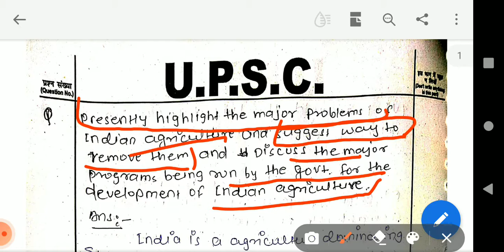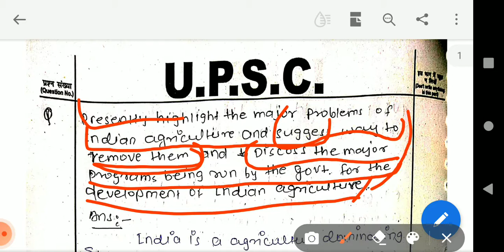MODEL ANSWER ! DAY 3